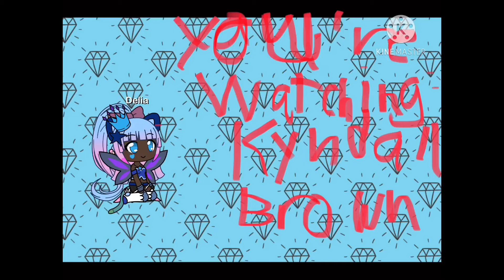My Scary moment